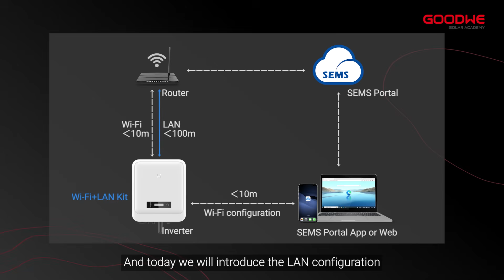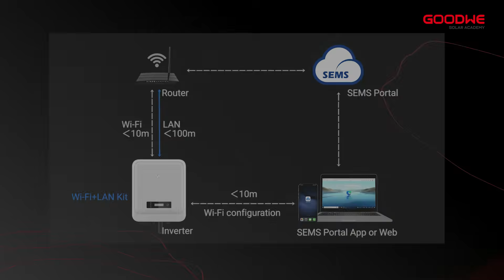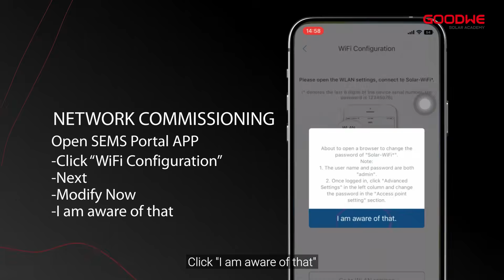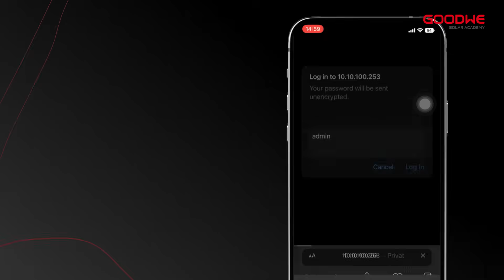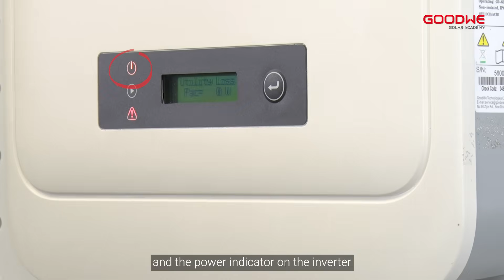GoodWe Wi-Fi+LAN Kit Configuration Guide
The inverter can upload the data to the cloud through the Wi-Fi+LAN kit. Then monitor the inverter remotely.
00:00~01:00 Introducing
01:01~01:13 Install the Wi-Fi+LAN kit
01:14~02:02 Power on and check the communication status
02:03~04:16 Start the Wi-Fi+LAN configuration
04:17~04:44 Change the password
04:45~05:03 Ending